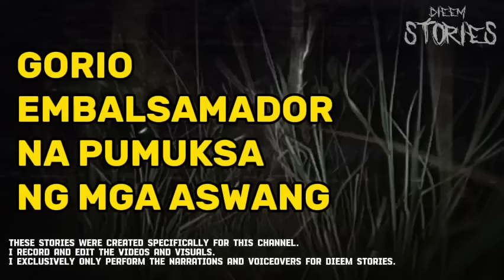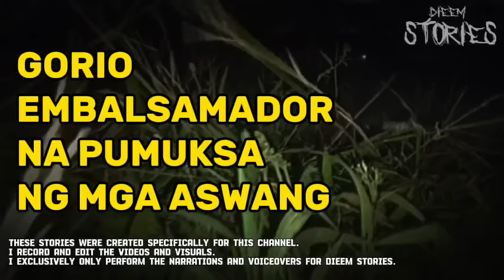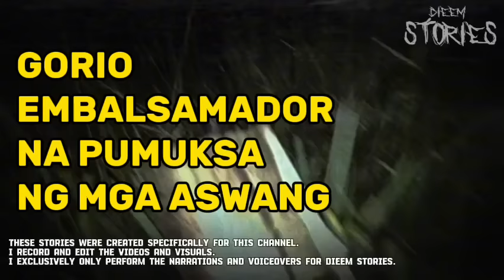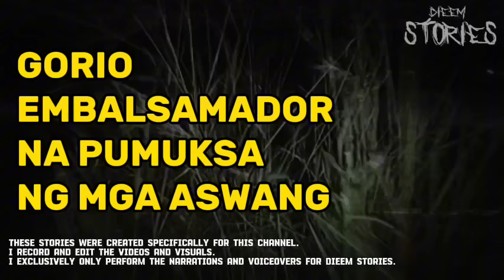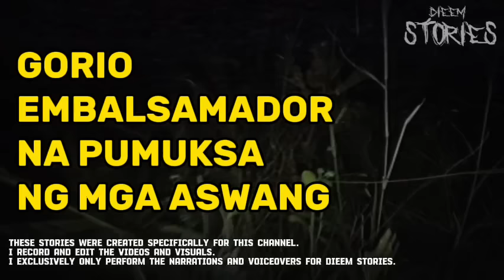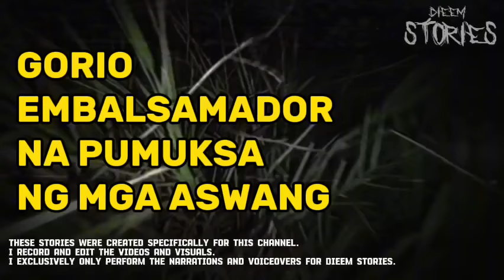GORIO; EMBALSAMADOR NA PUMUKSA NG MGA ASWANG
Title: GORIO; ANG EMBALSAMADOR NA PUMUKSA NG MGA ASWANG
Story By:

Joseph DieEm of DieEm Stories is the narrator of this Podcast on YouTube.

Photo Used in thumbnail are fair and free from
Pexels.com
Pixabay.com

USED EQUIPMENTS

[Microphone]
BOYA BY-M1000
LARGE DIAPHRAGM CONDENSER MICROPHONE

[SOUND INTERFACE]
BOYA BY-AM1
DUAL-CHANNEL AUDIO MIXER

[Editing Program]
LogoPit Plus Application (For Thumbnails)